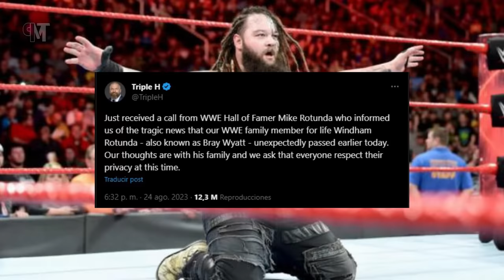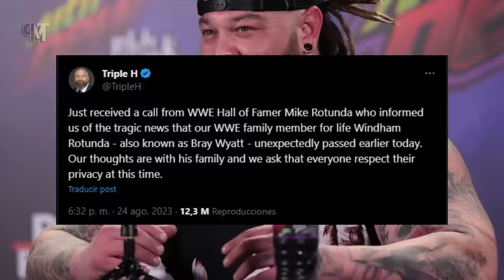Asi MURIO Bray Wyatt LUCHADOR de la WWE DETALLES de la MUERTE de Windham Rotunda a los 36 años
Estos son todos los detalles de la trágica y dolorosa muerte del reconocido luchador de la w w e, Windham Rotunda, mejor conocido como Bray Wyatt, en la disciplina. ¿Qué fue lo que pasó? ¿de qué murió el reconocido luchador? pues pasemos a conocer todo lo que se sabe hasta ahora.